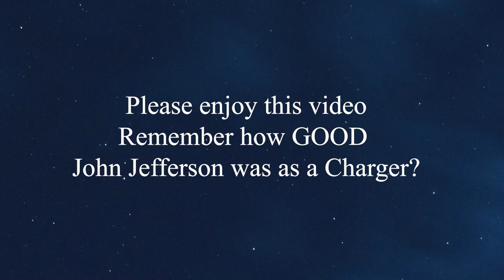Remember how GOOD John Jefferson was as a Charger Edited